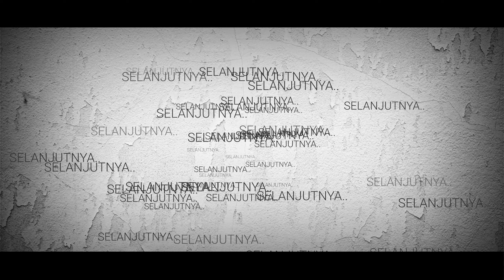Power of Emak - Emak - Bagil Story feat. LEMON SULTAN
Jangan anggap remeh emak-emak berdaster..
Kalo sudah pasang kuda-kuda kelar hidup lo